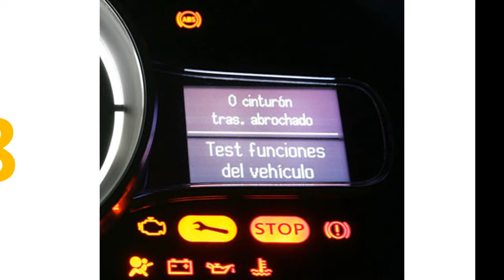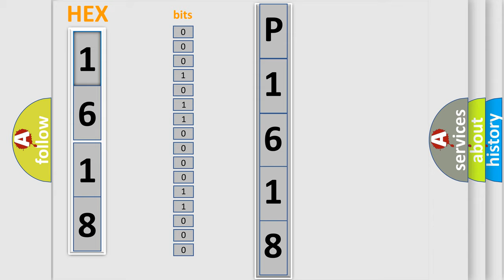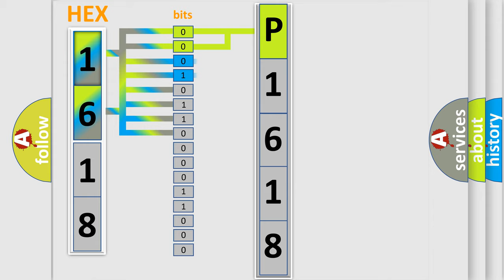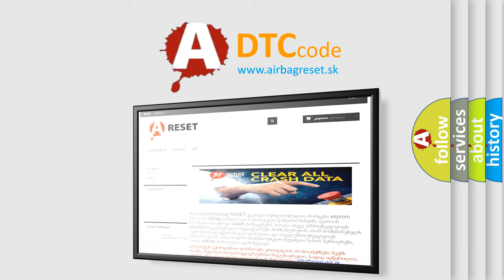DTC Honda P1618 Short Explanation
Contents:
0:21 Basic DTC analysis according to OBD2 protocol standard.
1:48 Insight into programming
2:58 A diagnostically understandable description of the Diagnostic Trouble Code
3:05 Basic error definition

Make
Honda
Code
P1618
Definition
Controller Area Network CAN Bus Communication
Description